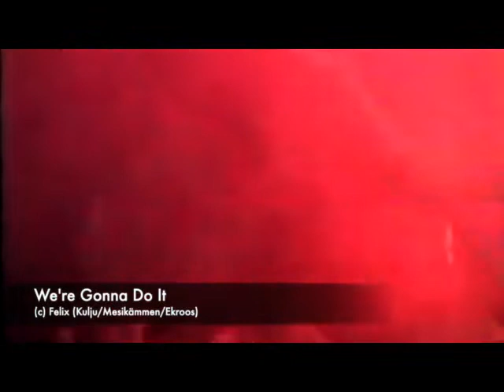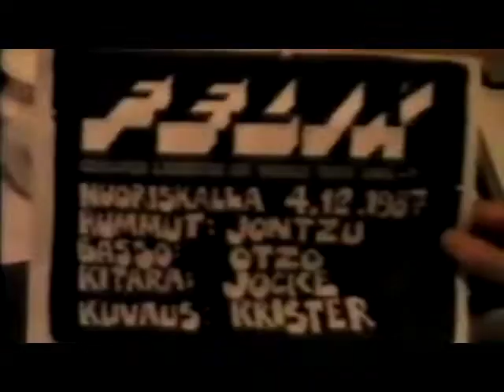Felix - 4.12.1987 - Vaasan nuorisotalo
Felix (the band) - A full concert at the Vaasa band championships on December 4, 1987.

Guitar/vocals: Jocke
Bass/vocals: Otso
Drums: Jontsu
Camera: Krister

Some of the songs performed are covers of Peer Günt. That music is as such courtesy of Peer Günt.